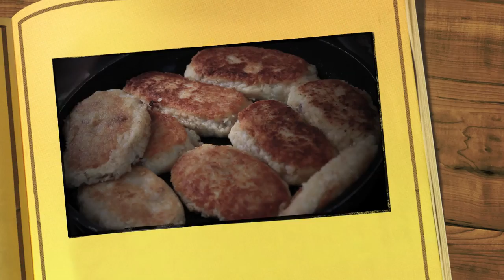#117 РЫБНЫЕ КОТЛЕТЫ со сметаной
Выпуск 117. Я не очень люблю рыбу. Но в виде котлеток - святое дело! Тем более, когда они приготовлены необычным способом. Посмотрите мой необычный рецепт рыбных котлет. Уверен, этот рецепт останется в вашей семье надолго.